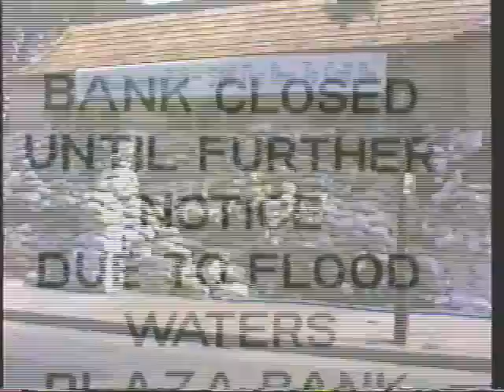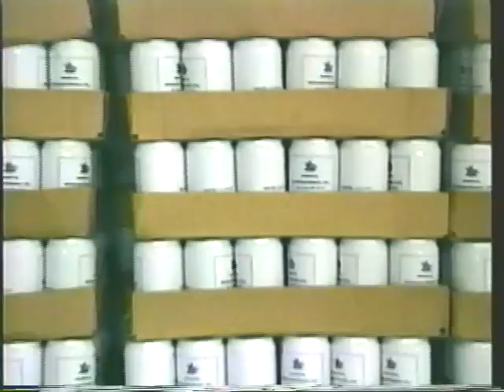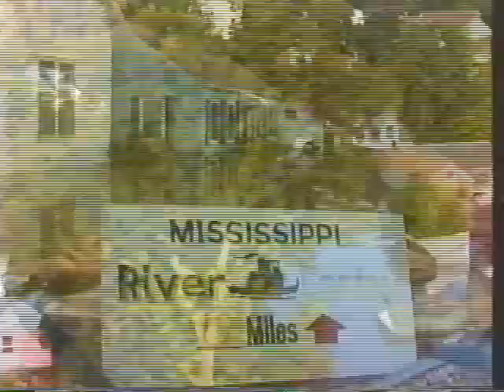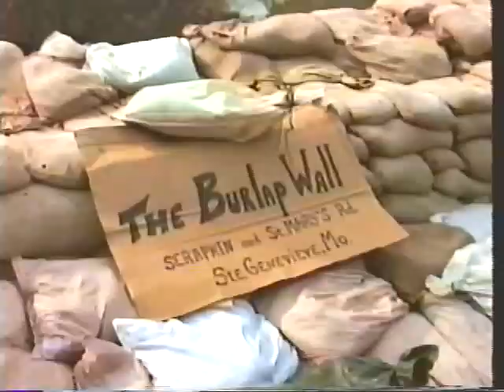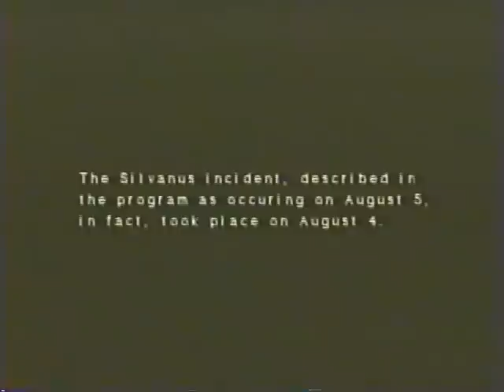Saving Ste. Genevieve: A Documentary of the Flood of 1993 ((orignal 1993 film))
In the summer of 1993, the historic town of Ste. Genevieve was entrenched in battle with the Mighty Mississippi  during the historic flood of 93. The Documentary showcases the towns epic fight as the river rises to heights (at the time) that were never seen before and shows how townspeople, national guardsmen and volunteers alike came together to hold back the river's might.
Produced by Bill Naeger.